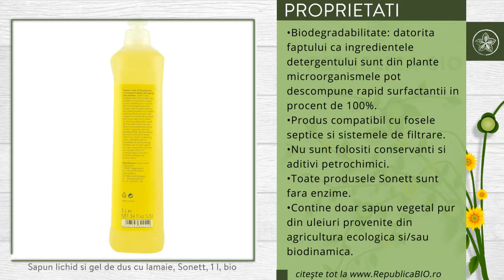Sapun lichid si gel de dus cu lamaie, Sonett, 1 l, bio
Descriere

• Sapun lichid ecologic cu ulei esential de lemongrass.
• Ideal de folosit de catre intreaga familie, dar si de catre restaurante, cafenele, hoteluri, scoli, gradinite si alte asemenea locuri unde sapunurile solide sunt interzise.
• Puteti utiliza acest sapun lichid si ca gel de dus.
• Uleiurile si uleiurile esentiale sunt 100% bio, iar uleiul de cocos folosit in compozitie provine dintr-un proiect Fair Trade din Republica Dominicana.
• Uleiul de masline provine din cooperative agricole din Spania, Italia si Grecia.

Proprietati

• Biodegradabilitate: datorita faptului ca ingredientele detergentului sunt din plante, microorganismele pot descompune rapid surfactantii in procent de 100%.
• Produs compatibil cu fosele septice si sistemele de filtrare.
• Nu sunt folositi conservanti si aditivi petrochimici.
• Toate produsele Sonett sunt fara enzime.
• Contine doar sapun vegetal pur din uleiuri provenite din agricultura ecologica si/sau biodinamica.
• Toate parfumurile provin din uleiuri esentiale ecologice si pe cat posibil din culturi salbatice.
• Toate produsele Sonett contin aditivi balsamici unici compusi din: tamaie, aur, frunze de dafin, ulei de masline, saruri din petale de trandafir, rasina de mir.
• Apa folosita la detergenti este vitalizata prin trecerea prin 12 vase de sticla in forma de ou, creandu-se un sistem de tip vortex care reproduce miscarea naturala a apei din raurile de la munte.
• Toate ingredientele active (surfactantii) sunt din surse vegetale, fiind 100% biodegradabili.
• Nici un ingredient din produsele Sonett nu este considerat daunator pentru mediu sau sanatate sau cauzator de alergii.
• Date tehnice: (20gr C) densitate: 1.02 g/cmc, valoare pH: (20gr C, 5 g/l H2O) aprox. 8.5-9.5.
• Produs vegan.

Continut

• O sticla contine 1 litru de Sapun lichid/gel de dus lamaie, produs certificat ecologic.
• Ingrediente: sapun din ulei de masline ecologic &gt;30%, sapun din ulei de cocos ecologic 15-30%, surfactanti din zaharuri, alcool vegetal (etanol) 1-5%, glicerina vegetala ecologica 1-5%, citrat &lt;1%, ulei esential de lemongrass si aditivi balsamici din plante ecologice/salbatice &lt;1%, balsam Gurjun &lt;1%, apa vitalizata, *=agricultura ecologica.

Utilizare

• Turnati o cantitate mica de sapun lichid pe pielea umeda.
• Frecati intre palme pana cand face spuma.
• La final, clatiti cu o cantitate suficienta de apa.
• Poate fi folosit in dispensere pe perete.
• Il puteti utiliza si ca gel de dus.

Toate drepturile rezervate:

Republica BIO
Doar produse certificate organic!

RB1002465